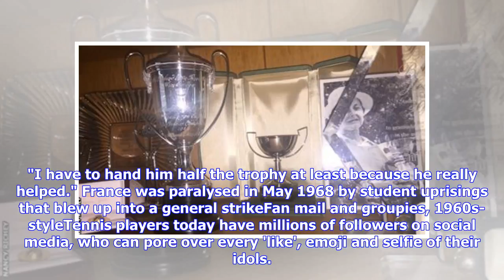Breaking News | French Open 2018: First open winner Nancy Richey on prize money & Paris riots 50 ye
Breaking News | French Open 2018: First open winner Nancy Richey on prize money & Paris riots 50 years ago

Nancy Richey's small French Open trophy replica (centre) sits in a cabinet at her home alongside a grainy newspaper photo of her - the only picture she has of her big moment2018 French OpenVenue: Roland Garros, Paris Dates: 27 May-10 JuneCoverage: Daily live radio and text commentaries on BBC Radio 5 live and the BBC Sport websiteWhen Nancy Richey won the 1968 French Open, she never got the prize money, could not ring her parents for the entire tournament and had to change hotels three times in ...